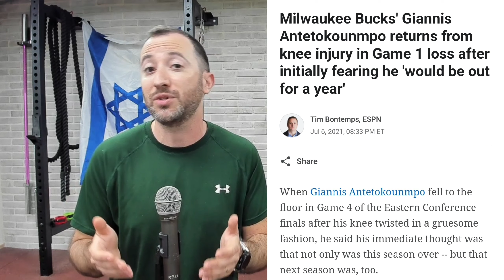בולדווין מחמיר את הפציעה במשחק 4 ומסיים את העונה של מכבי ת"א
במשחק מספר 4 מול פנאתינייקוס מכבי ת"א החליטו לשחק עם וויד בולדווין וזה גורם להחמרת הפציעה שלו בהמסטרינגס ולסיים את העונה שלו מכבי ת"א

יונתן קריא, פיזיותרפיסט הספורט, מסביר על הפציעה, על הטעות של מכבי, למה הוא קרע שוב בכלל ומה ההבדל בהחלמה בין שריר לרצועה.